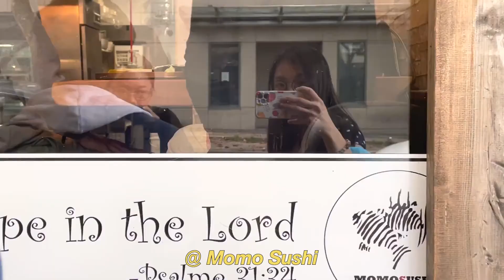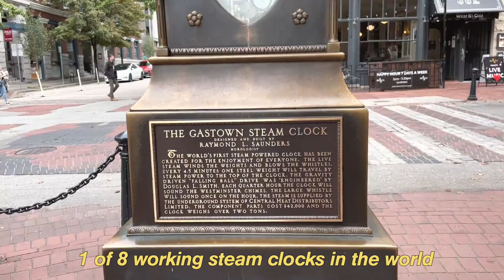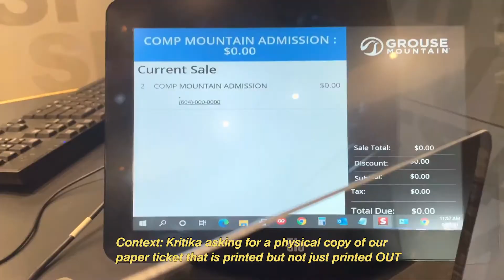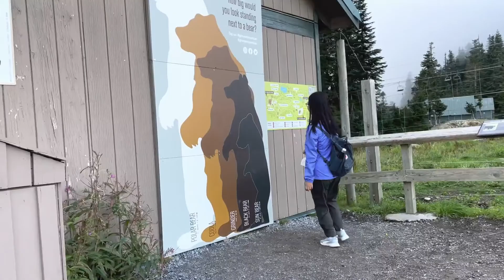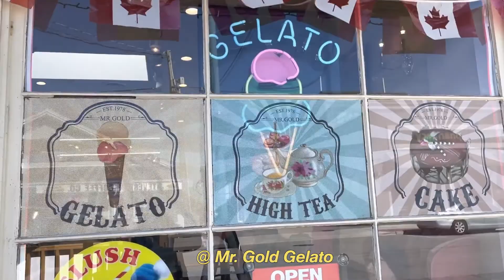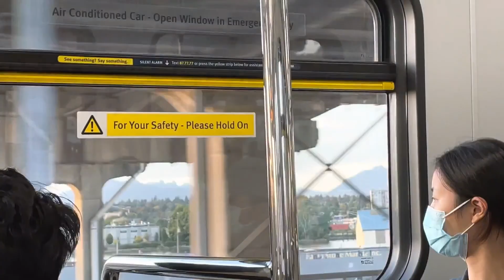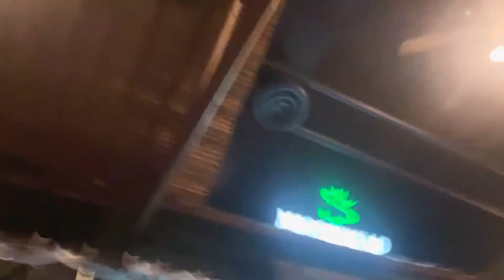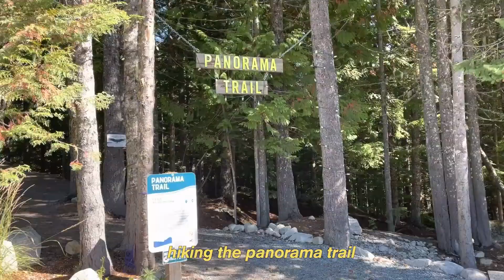VANCOUVER 2021: Stanley Park, Grouse Mountain, Squamish Sea to Sky Gondola, Gastown